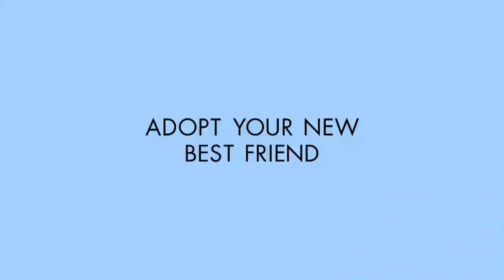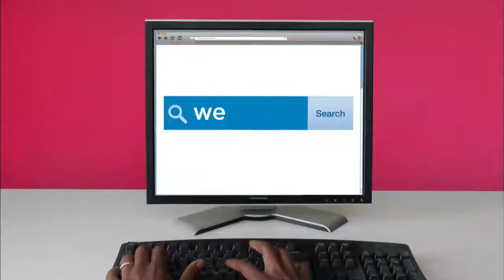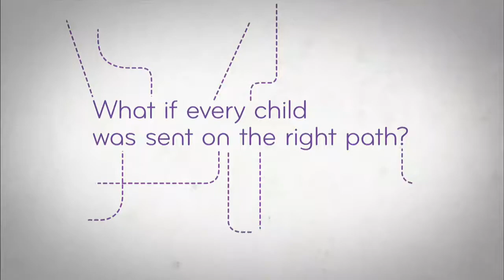2013 Seattle: Fink vs. Alvarado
WPH live coverage from the Washington Athletic Club in Seattle. Fink vs. Alvarado. May 3, 2013.